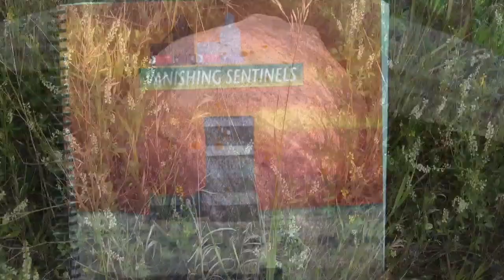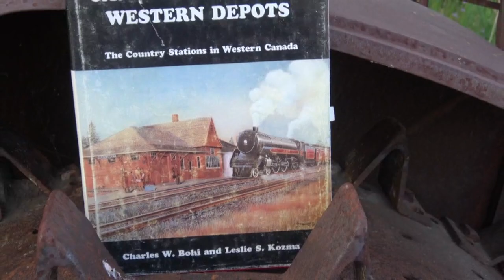Sclanders, Saskatchewan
That prairie wind finally arose late this warm afternoon in Scalanders